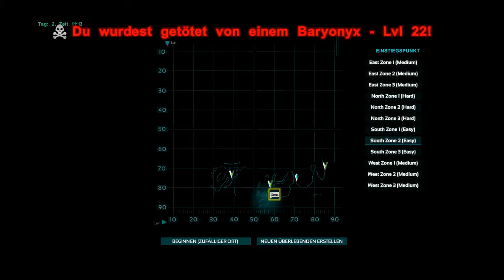Ark Survival Evolved (PS4 Pro,4k) #8 Micha wird Agro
Es geht weiter mit unserer Mission.

Ich werde in dieser folge echt wütend!